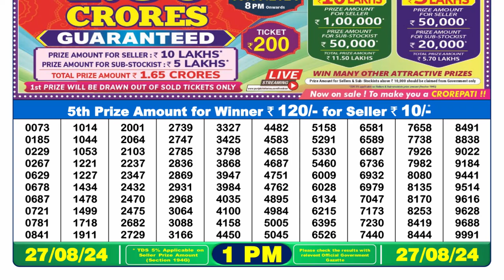Dear Lottery 1pm Result 27.08.24 || डिअर लॉटरी रिजल्ट